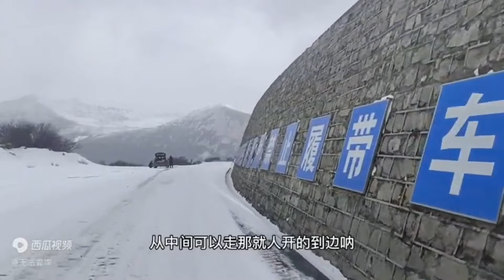浪迪冰雪坡起步翻色季拉山，下山途中救援两车！